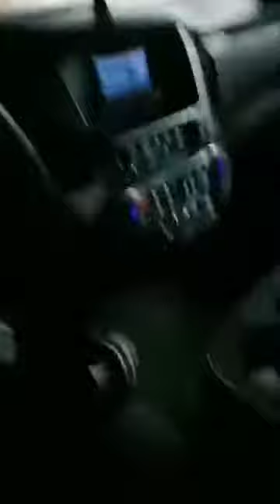BERADA DI MAKKAH MASJIDIL HAROM